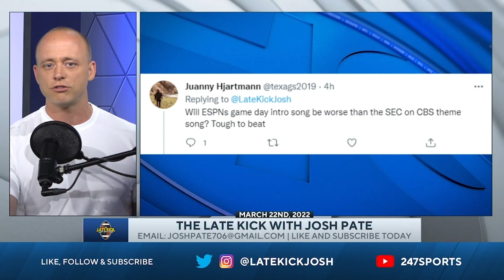SEC On CBS Theme Music In Danger? (Late Kick Cut)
The SEC On CBS has been one of the most watched College Football media properties over the last several years, always beginning with the trademark drums of what has become known as the SEC On CBS theme music. On Late Kick Live Ep 246 Josh Pate took a viewer question about the future of the SEC On CBS theme music when the SEC contract moves to ESPN. Will the music accompany the rights package via a licensing deal of some sort or will ESPN look to create their own elements for the broadcasts? Will it ever be possible to replace something that has become so iconic and synonymous with SEC football?  Let us know what you think in the comments below and be sure to SUBSCRIBE to the channel and CLICK THE BELL for notifications as we bring you multiple live shows per week!